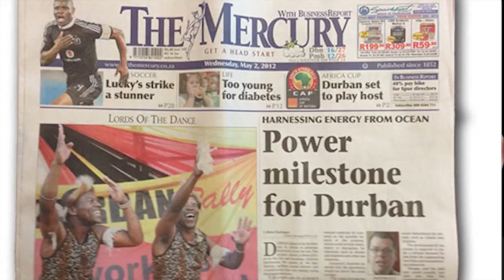Video Production Company, Videographer, Videography, Florida, Palm Beach, Orlando, Lauderdale, Miami